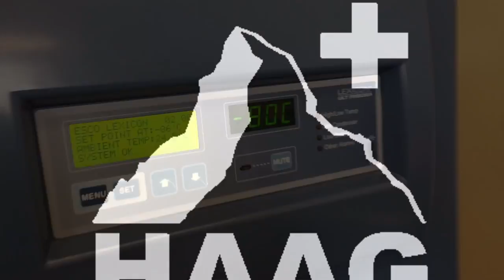HAAG Mundstück - Schnapsbecher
Die exklusiven HAAG Schnapsbecher! Erhältlich im Blaswerk HAAG